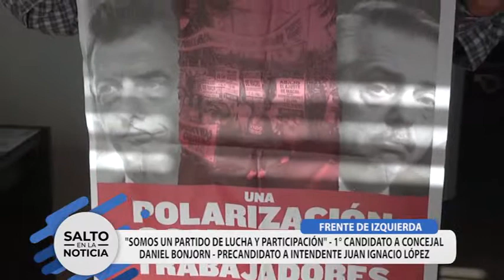Frente de Izquierda